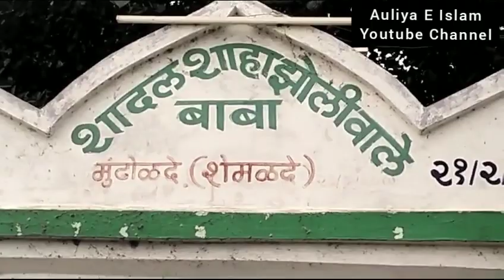Dargah-Hazrat Shadal Shah Qadri r.a, Shemalde, Taluka -Muktainagar,Dist-Jalgaon, Maharashtra